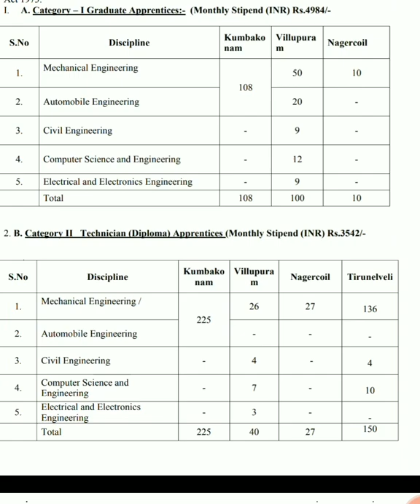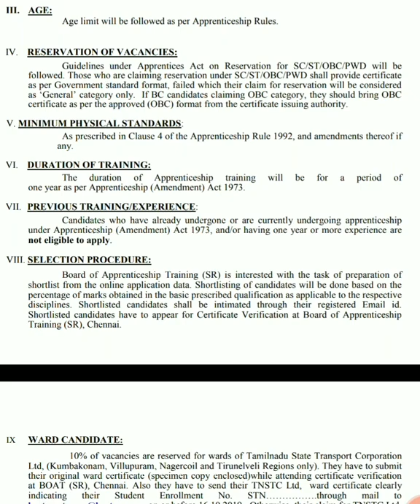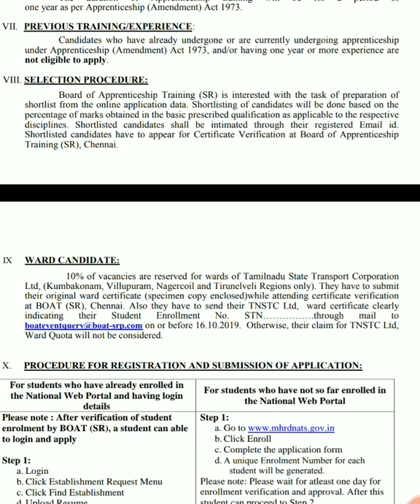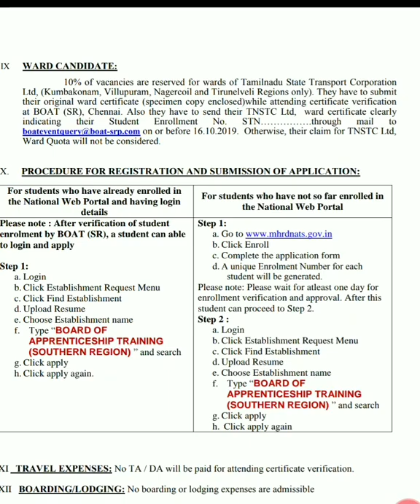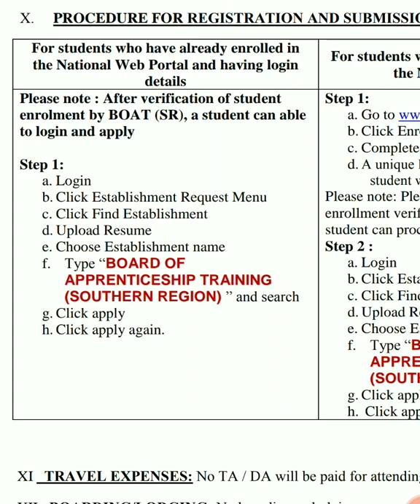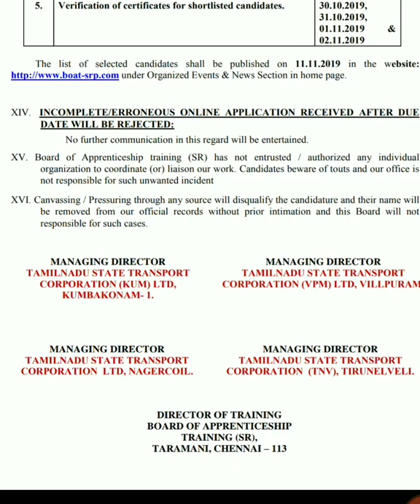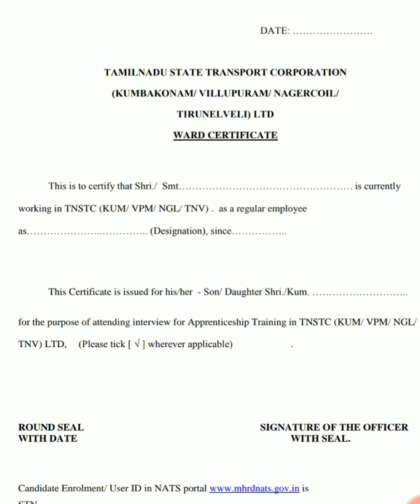அரசு போக்குவரத்து கழகத்தில் வேலைவாய்ப்பு அறிவிப்பு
தமிழ்நாடு அரசு போக்குவரத்து கழகத்தில் வேலைவாய்ப்பு அறிவிப்பு வெளியாகியுள்ளது 👆👆👆👆👆